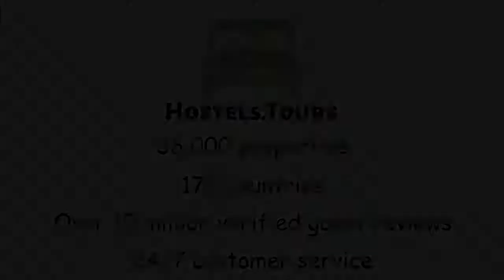Russell Scott Hostels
Check availability, price, reviews and discount on Russell Scott Hostels can be found

With a hillside location in the residential area of Upperthorpe, Russell Scott Hostels offers smart, secure, affordable accommodation that has a communal fully functional self catering kitchen and lounge area. A 24-hour front desk is provided and local shops are within 5 minutes’ walk. Free Parking facilities available.A continental breakfast is served at the Russell Scott and free tea and coffee is available to guests throughout the day. 2 cookers and 2 fridges feature in the spacious communal kitchen. Laundry facilities are also available.Free Wi-Fi is available in all rooms. Each room has a neutral decor and shared bathroom facilities. Male and female only washrooms are also provided.Ruskin Park and Western Park are within 1-mile of the hostel. Sheffield city centre and rail station are less than 10 min drive away. Sheffield University is a 15-minute by walk and Sheffield Botanical Gardens are just 2 miles from the hostel.